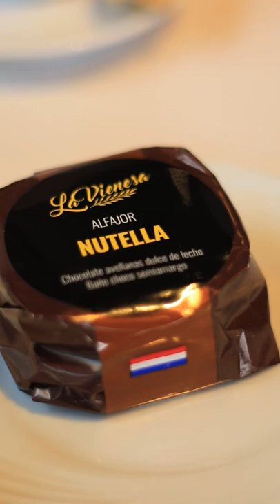La Vienesa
¡Vamos a la Vienesa! Siempre efectivo en el Shopping Mariscal